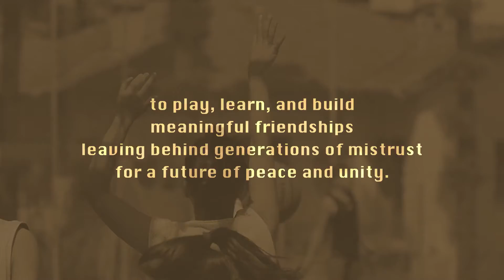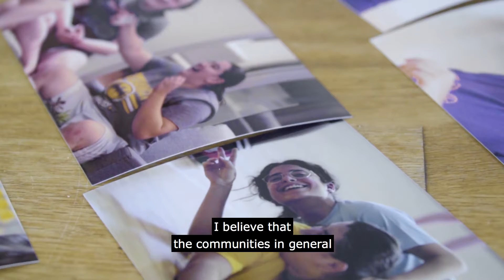PeacePlayers Cyprus / We are friends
BarışOyuncuları Kıbrıs / PeacePlayers Cyprus

İçerik/Content:
BarışOyuncuları Kıbrıs, basketbolu bir araç olarak kullanarak Kıbrıslı Türk ve Rumları bir araya getiriyor.

PeacePlayers Cyprus is using basketball as a medium to bring together Turkish and Greek Cypriots.

Tarih/Date: 2019

Kategori/Category: Barış ve Uzlaşı - Spor/Peace and Reconciliation - Sports